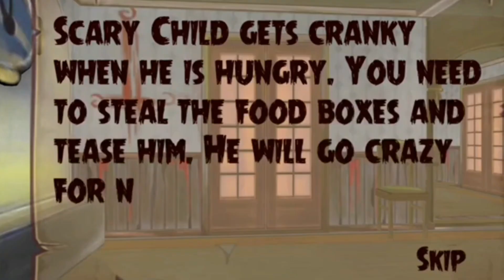THE REAL STORY OF SCARY CHILD ?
DISCLIMER

इस वीडियो को केवल दर्शकों के मनोरंजन के लिए बनाया गया है
इसमें बताई किसी भी घटना की सत्यता कि हम किसी भी तरीके से जिम्मेदारी नहीं लेते है
वीडियो में इस्तेमाल किए गए फोटो और वीडियो केवल प्रस्तुतीकरण के उद्देश्य से इस्तेमाल से किए गए हैं
इनका कोई वास्तविक घटनाओं से संबंध नहीं है
वीडियो का उद्देश्य किसी तरह से किसी को अपमान करना नहीं हैऔर ना ही किसी भी तरह के अंधविश्वास को बढ़ावा देने हैं
इस वीडियो में जो भी बातें बताई गई है इंटरनेट में अवेलेबल आर्टिकल्स और वीडियो पर आधारित हैइनके सत्य होने का हम किसी भी तरह से कोई दावा नहीं करते
इस वीडियो को केवल मनोरंजन के लिए बनाया गया हैकृपया दर्शक अपने बिवेक से काम ले